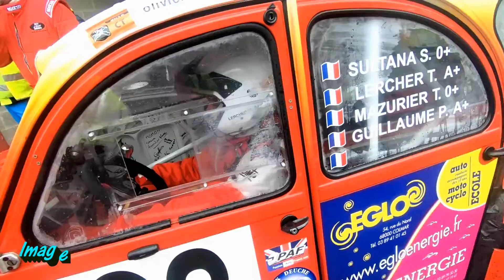24h 2cv de Francorchamps 2019 dimanche II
24h 2cv de Francorchamps 2019 dimanche sous la pluie II...